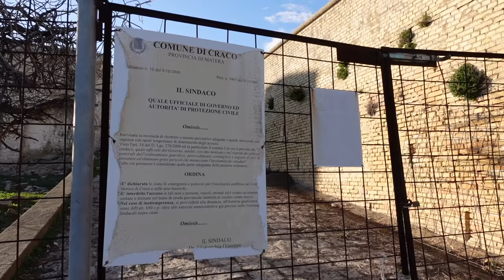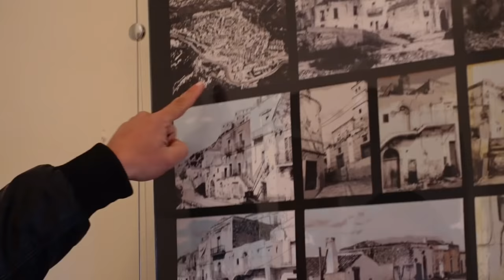IL PAESE ABBANDONATO più BELLO d'ITALIA - thepillow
Vai a per ottenere il 70% di sconto sul piano biennale + 1 mese extra gratis a solo €3.15 al mese.

La prima tappa del nostro viaggio nel Sud Italia è un borgo abbandonato che aspettavamo di visitare da tantissimo tempo: Craco.

Tra i calanchi della Lucania si nasconde uno scenario unico nel suo genere, un antico borgo arroccato totalmente disabitato. Abbiamo quindi cercato di capire le ragioni dell'abbandono e scavato nelle storie che ancora vivono tra quelle pietre.

Si ringrazia per la disponibilità Giuseppe Lacicerchia, Vincenzo Montemurro e gli ex abitanti di Craco vecchia per la preziosa testimonianza.

IL NOSTRO LIBRO

La nostra attrezzatura:

- Microfono low cost
- Microfono low cost 2
- Camera principale: Panasonic Lumix GH4.